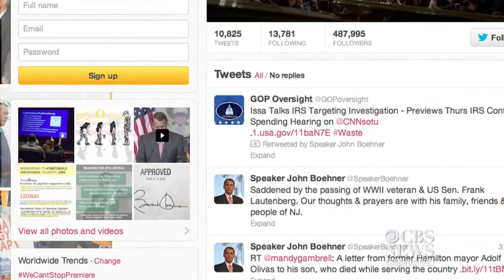Sen. Frank Lautenberg, 1924-2013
New Jersey Democratic Senator Frank Lautenberg passed away from viral pneumonia, according to his office. Ines Ferre looks back on the lawmaker's accomplishments during his time in office.